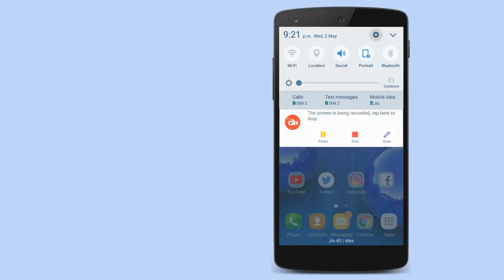Unfortunately Samsung keyboard has stopped , How to fix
Unfortunately Samsung keyboard has stopped